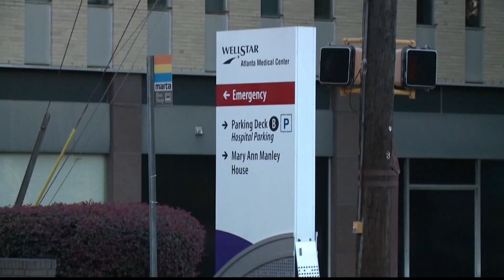Mayor's order blocks Atlanta Medical Center redevelopment plans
What will happen when the hospital closes down in November is still a big question mark.